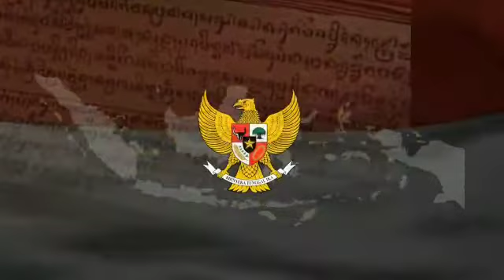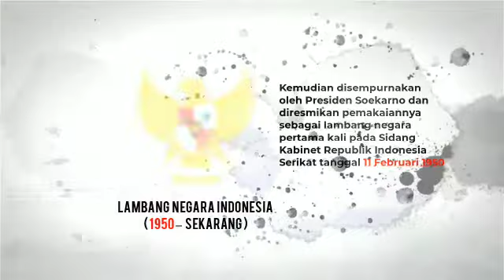Lagu wajib judul garuda pancasila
Lagu nasional.